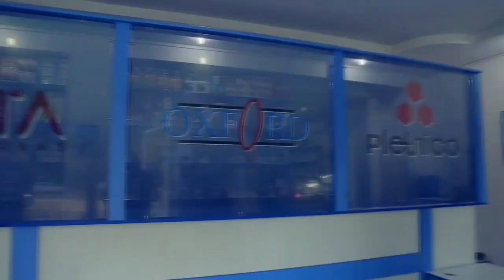ФАНТАЗИЯИ ЗАНХО БЕКАНОР... TAJIK SHOW 2021